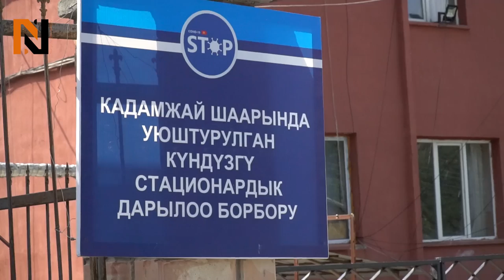Коронавирус менен ооругандар кантип дарыланышат?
Баткен облусунун Кадамжай районунда күндүзгү стационар үчүн 215 орун даярдалган.Орундуктар негизинен билим берүү мекемелеринде түзүлүп, аба ырайынын суук мезгилине да ылайыкташкан. Жергиликтүү бийлик мындай жол менен пандемиянын экинчи толкуну катталып калса да стационардык дарылоого даяр экендиктерин айтышат.